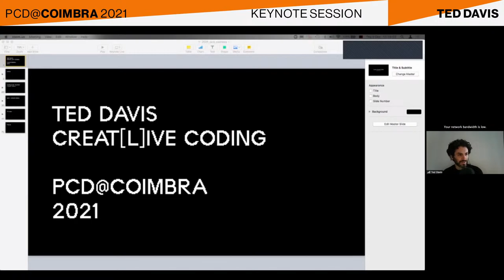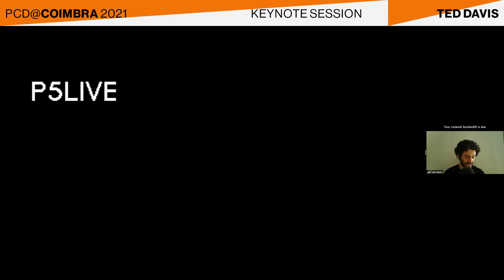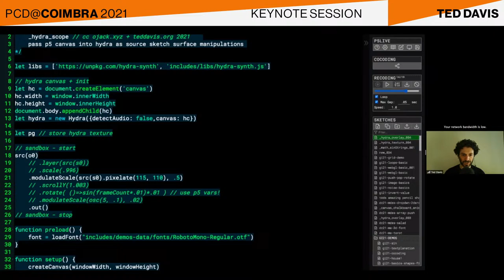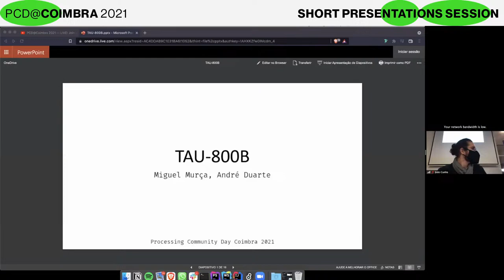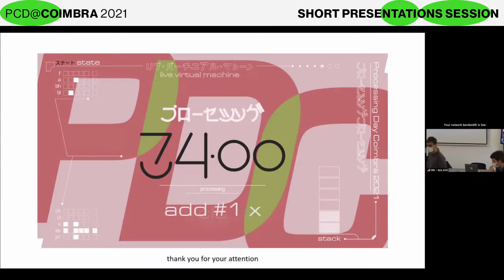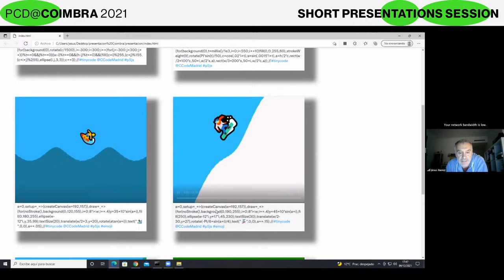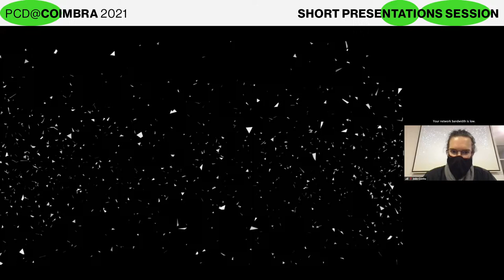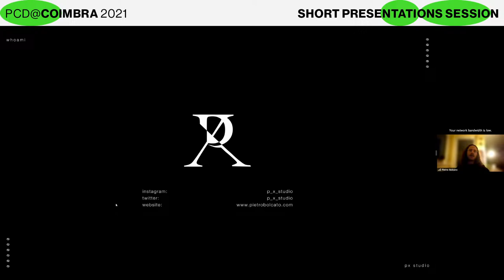PCD@Coimbra 2021 — LIVE! Join us!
2nd Processing Community Day @ Coimbra (PCD@Coimbra)
— 14h00 Keynote Session: Ted Davis
— 15h30 Presentation Session: 6 short-presentations + discussion panel

Also, the Processing Community Day @ Coimbra 2020 includes workshops and exhibitions.

Organised by a group of researchers from CDVLab (CISUC) with the support of the Department of Informatics Engineering of the University of Coimbra.

FYI: The Processing Community Day initiative is supported by the Processing Foundation and has the goal of fostering programming and creative coding as tools among students, researchers and professionals. For more information about this worldwide initiative